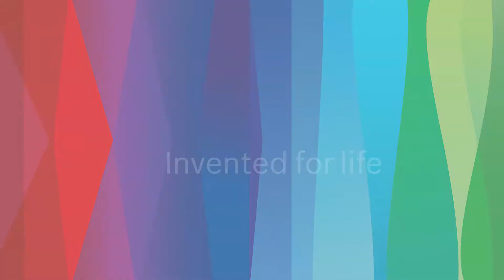Afveksling, kreativitet og enkelhed - The best your tool can get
Ikke to dage er ens for Matt – og det er han glad for. Hver dag skal han et nyt sted hen eller afslutte et nyt projekt. Han har så meget afveksling i dagligdagen og så mange projekter i gang samtidigt, at planlægning er centralt.

Pick & Clic-sættene fra Bosch Professional giver Matt mulighed for at tilpasse hver enkelt boks til sit behov. På den måde kan han fokusere på det, han virkelig brænder for: At bruge sin kreativitet, sit talent og glæden ved sit håndværk, så han kan hjælpe andre.

The best your tool can get. Bosch Professional Accessories.